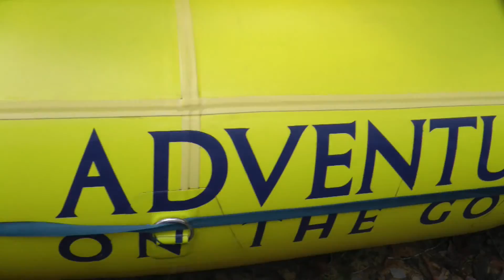Fall 2014 Lower Gauley Rafting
Lower Gauley River rafting on the last day of the 2014 season, the Sunday after Bridge Day known as "Can't Fire Me Sunday".